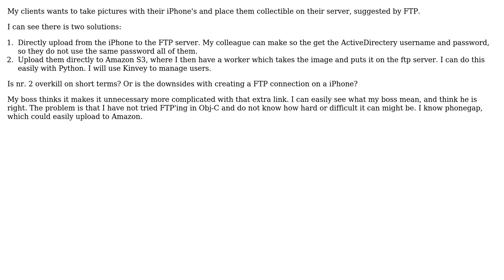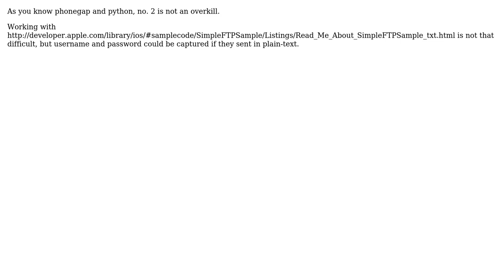Pictures from iPhone to clients FTP server - Directly (iPhone-›FTP) or Cloud (iPhone-›Amazon-›FTP)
Software Engineering: Pictures from iPhone to clients FTP server - Directly (iPhone-›FTP) or Cloud (iPhone-›Amazon-›FTP)

With thanks & praise to God, and with thanks to the many people who have made this project possible! | Content (except music & images) licensed under CC BY-SA | Music | Images & others | With thanks to user neo user Kevin Simper and the Stack Exchange Network Trademarks are property of their respective owners. You are responsible for your own actions.